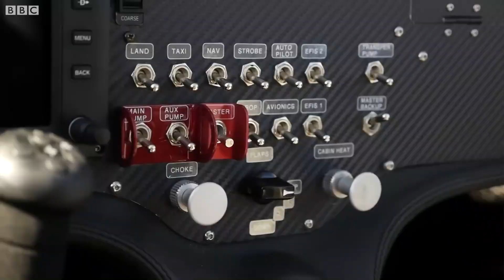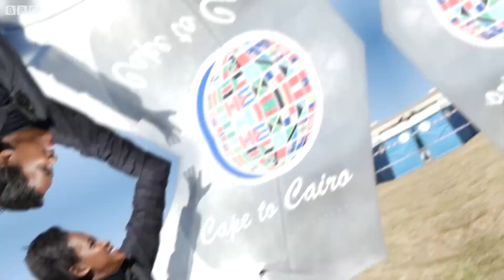African Built Plane Flies 15,000 KM Cape to Cairo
African Built Plane Flies 15,000 KM Cape to Cairo is An aircraft built by South African teenagers that flew from Cape Town to Cairo successfully and made it back, it was quite a successful flight one that was meat to inspire upcoming plane builders and its was amazing

We built our own plane and we're flying it from Cape Town to Cairo - BBC What's New?